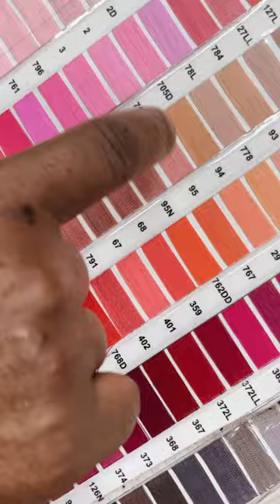FABRIC DYEING at 1Rupee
We’re back with an exciting offer for you this season 🥳 Grab your favourite materials from us and dye it at just ₹ 1. (Offer valid from 8 to 15 May )
Hurry up don’t miss it!!!

📍𝑴𝑬𝑳𝑨𝑵𝑮𝑬 𝑫𝑬𝑺𝑰𝑮𝑵𝑰𝑵𝑮 𝑺𝑻𝑼𝑫𝑰𝑶
𝑫𝒘𝒂𝒓𝒂𝒊 𝑺𝒘𝒂𝒎𝒊 𝑳𝒂𝒏𝒆, 𝑴𝒂𝒉𝒂𝒕𝒎𝒂 𝑮𝒂𝒏𝒅𝒉𝒊 𝑹𝒅, 𝑬𝒓𝒏𝒂𝒌𝒖𝒍𝒂𝒎, 𝑲𝒆𝒓𝒂𝒍𝒂 682035

Melange is an authentic brand having exclusive collections for Bridal Sarees, Unstiched Salwar Sets & Dyeable Fabrics along with fabric dyeing service.We’ve been in business for the past six years and based in kerala. Following are the services we provide

🔶 Dyeable Fabric (chikankari & banarasi) (Wholesale and Retail)

🔶 Bridal sarees

🔶Dyeable sarees (chikankari & Banarasi sarees)

🔶 Fabric Dyeing

🔶 900+ color Customization available

🔶 Unstitched Salwar Suits (Dyed & Dyeable) (Wholesale and Retail)

🔶 Dyeable Laces (Crochet Lace, Cotton Lace & Lucknow Lace)

🔶 Dyeable Dupattas